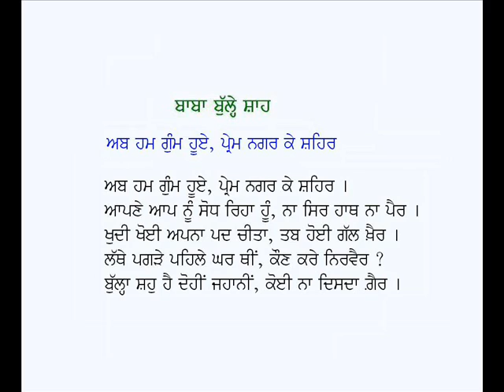Ab Ham Gum Hue Prem Nagar Ke Shehar-Baba Bulleh Shah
Punjabi Kafi:  Ab Ham Gum Huye Prem Nagar Ke Shehar
Poet: Baba Bulleh Shah (Punjabi Sufi Poetry)
Voice: Karamjit Singh Gathwala